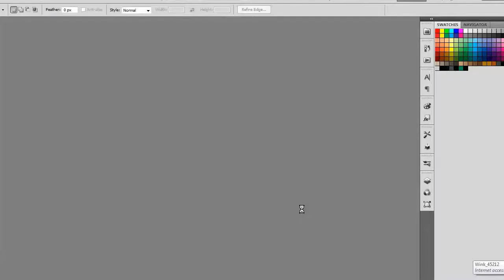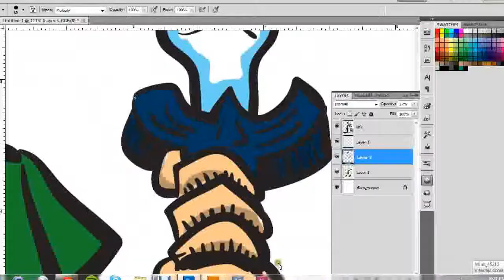Drawing Link with Illustrator and Photoshop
Time Lapse of me Illustrating Link from the Zelda series in Illustrator and Photoshop, done with a Wacom Intous 4s. Music is from the free album Bound Together. Track is tiled ROM Schtick by Shael Riley.